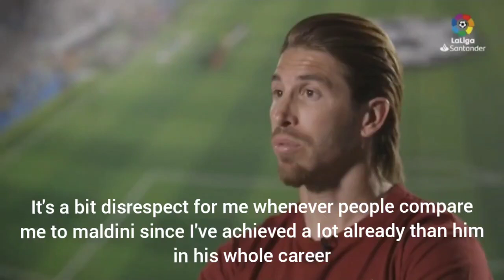Angry Maldini responds to controversy with Ramos